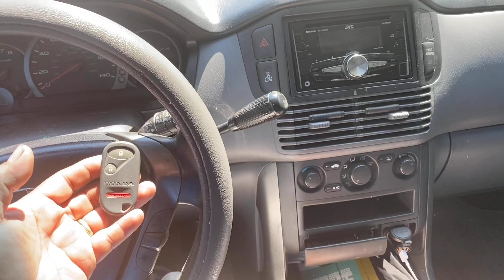How to Program Honda pilot Replacement Remote.....Cómo programar un control remoto facil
haciendo tu propia mecanica facil y rapido sin pagar